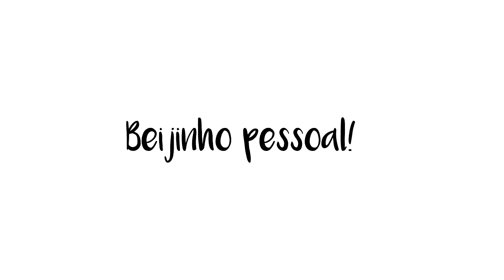KIKO WINTER LOOK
Olá pessoal, espero que esteja tudo bem com vocês!

A Kiko convidou-me a criar um look de inverno com vários produtos da marca!! Claro que agarrei esta oportunidade, a Kiko é uma marca com produtos super giros e acessíveis a qualquer pessoa! Maquilhagem real para mulheres reais!!

Assumindo agora o papel de uma kikotrendsetters portuguesa, espero ter criado um look apetecível a todas vós e ver cada uma das vossas caras lindas com uma makeup assim destas!

PRODUTOS USADOS

Corrector verde (não disponível no site)

Sigam-me em

Beijo e boa sorte ☽